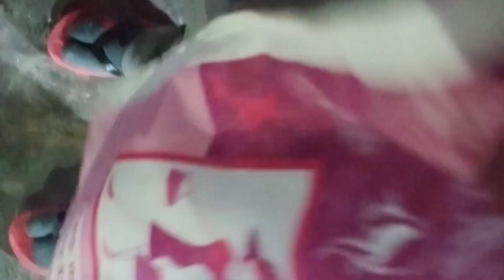bacchon Se milkar I mein 🤗 ||bahut dinon ke baad gai ♥️